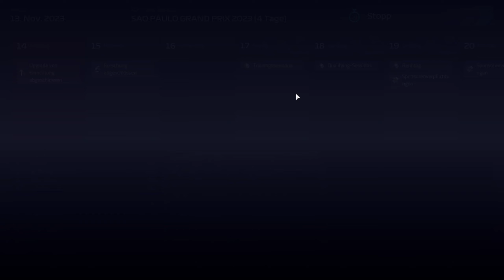27 | Saisonfinale | Let's Play & Guide F1 Manager 2022 Saison 2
In dieser Folge bestreiten wir das letzte Rennen der zweiten Saison, den Abu Dhabi GP und erledigen im Schnelldurchlauf den USA GP, Mexiko GP, Sao Paulo GP.
Spielversion: 1.9

In dieser Videoreihe werden wir das Formel 1 Team Williams innerhalb von ein paar Jahren zur Konstrukteurs- und Fahrer-Weltmeisterschaft führen.
Gleichzeitig dienen diese Folgen auch als Guide, Anleitung für Anfänger und Fortgeschrittene, da ich die Mechaniken des Spiels erkläre und hilfreiche Tipps & Tricks mit Euch teile.

F1 Manager 2022 ist ein offizielles Rennmanagement-Simulationsspiel zur Formel-1-Meisterschaft 2022, das von Frontier Developments entwickelt und veröffentlicht wurde.

Unterstützt gerne den Kanal mit regelmäßigen Likes, Kommentaren und einem Abo.
Ich freue mich sehr auf die folgenden Projekte 🙂

▬ Kapitel ▬▬▬▬▬▬▬▬▬▬▬▬▬▬▬▬▬▬▬

00:00 USA GP
01:32 Management
02:04 Mexiko GP
03:11 Management
07:05 Sao Paulo GP
07:53 Management
09:17 Vorbereitung aufs Rennwochenende
10:33 Qualifying
12:32 Rennstrategie
12:45 Start
22:20 Boxenstopps
31:48 Ziel & Ergebnisse